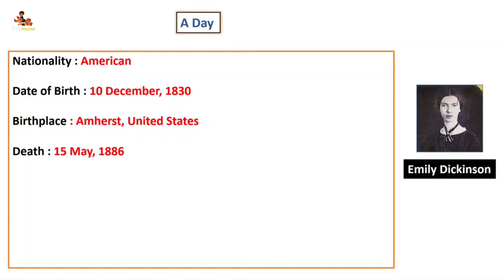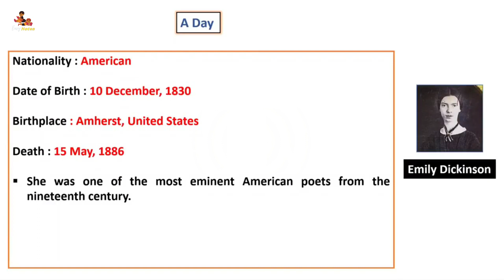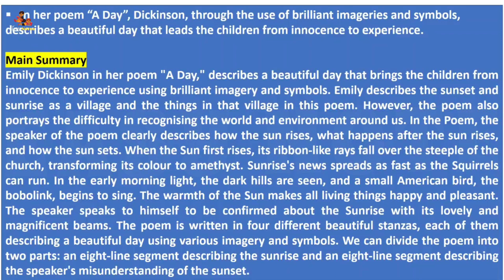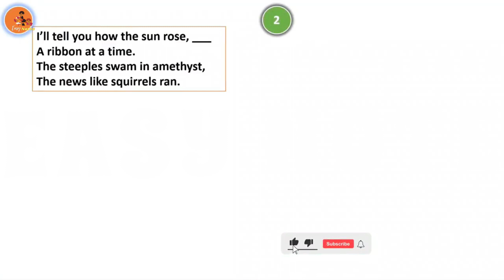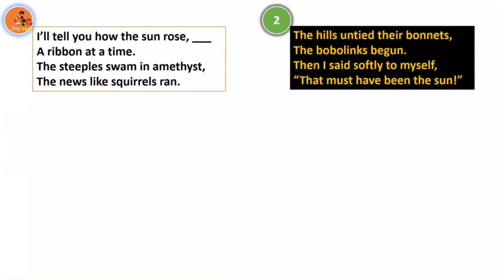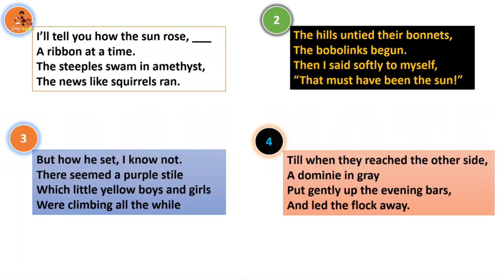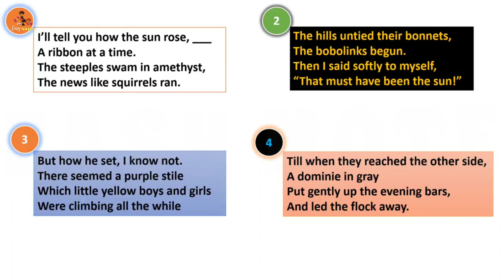A Day Summary in Nepali | Class 12 Compulsory English Summary in Nepali | EasyNotes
This video offers a complete analysis of the poem titled "A Day" by Emily Dickinson. We have prepared it for Grade 12 students for their Compulsory English subject from the Literature section.

The poet has composed it in four Quatrains. Each Quatrain is in four-line form. The first stanza doesn't have a rhyme scheme, whereas in the second, third, and fourth stanzas, the second line rhymes with the fourth line. The poem is composed in the rhyme scheme as abcd efgf hiji klml.
"A Day", the title of the poem denotes the unit of time that ranges between the sunrise in the morning and sunset in the evening. The day starts from the sunrise and terminates at the sunset. The first two stanzas are about birth (sunrise) whereas the last two stanzas (third and fourth) are about death (sunset).

Poet Emily Elizabeth Dickinson was born on December 10, 1830, in Amherst, Massachusetts. She belongs to a prominent family who have strong ties to its community. Through her literary works, she is considered as one of the most important figures in American poetry although she was little known during her life.

(NOTE - Some of the Images/Pictures Shown in the Video Belong to Respected Owners).

About: EasyNotes is a YouTube channel, where you will find all education-related videos in Nepali. (A New Video will be posted as soon as possible)